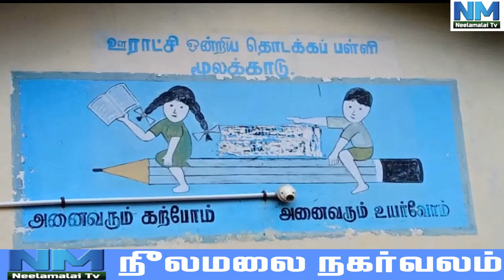Neelamalai Nagarvalam | Moolakadu School for 1 Student & Nelliyalam Temple Function |NM TV